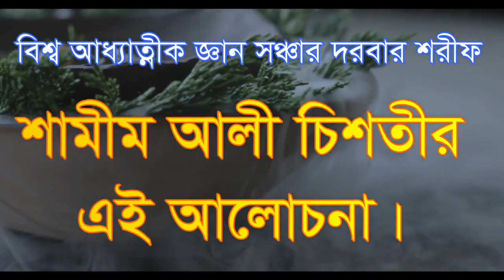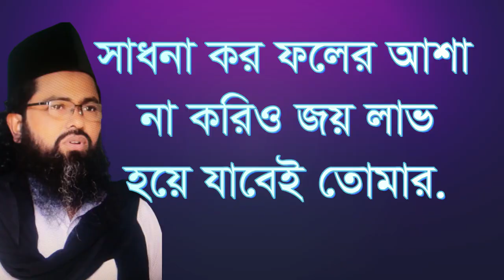সাধনা করিও ফলের আশা না করিও জয় লাভ হয়ে যাবেই তোমার sado na kuro fuler asa na kurio joy lav